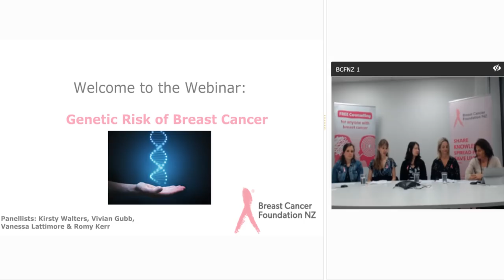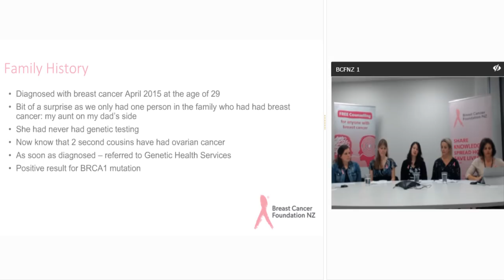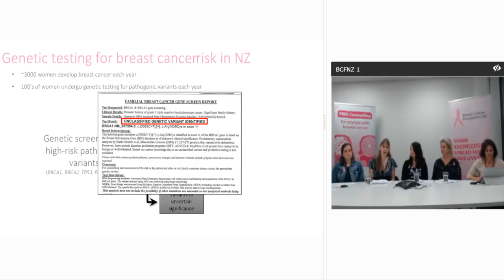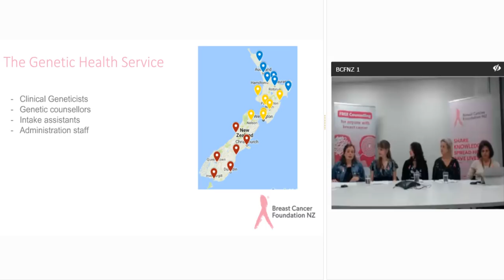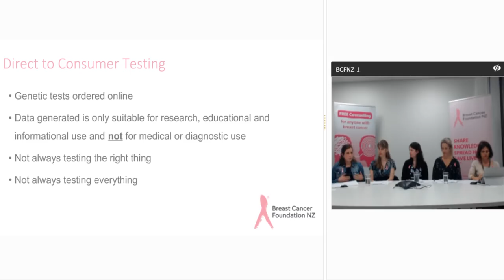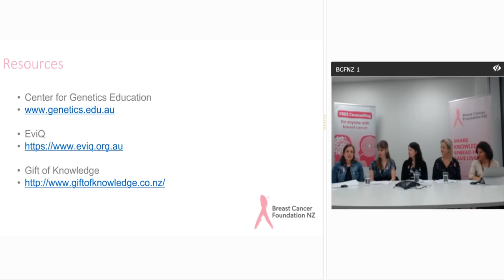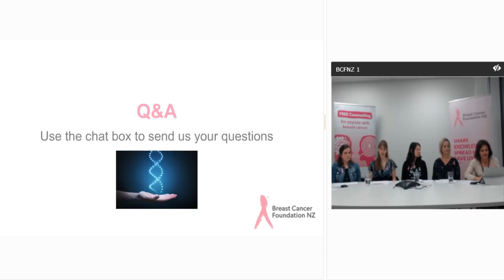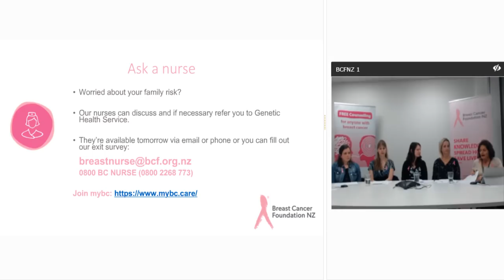BCFNZ Webinar: Genetic Risk of Breast Cancer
Does breast cancer run in your family, or do you want to find out more about genetic risk?
During this webinar we speak to a panel of experts about the inherited risk of breast cancer, including the BRCA1/2 mutations, as well as other lesser-known mutations. We will also speak about the important decisions around preventative action and how to get access to genetic testing here in New Zealand.
We will be joined by a panel of experts, including research scientist Dr Vanessa Lattimore and genetic counsellor Romy Kerr.